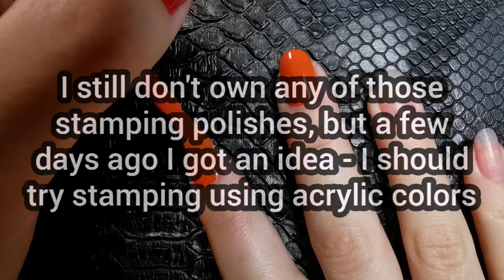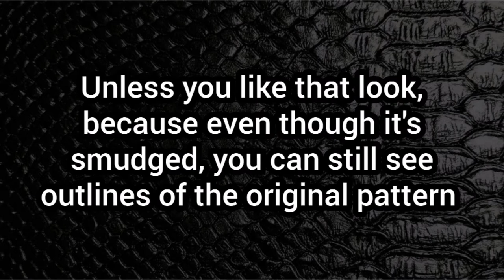Nail Art Stamping Using Acrylic Colors! || Does It Work??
If anyone is wondering if it's possible to stamp using acrylic colors, I got the answers!
Hi there! When I got my first stamping plate, I had no idea that stamping polishes existed. I tried stamping with my regular ones and was wondering why it doesn't work like it should. I still don't own any stamping polishes and that is why I decided to find a substitute for them. Since I often use acrylic colors for my nail art, why wouldn't I try stamping with them?